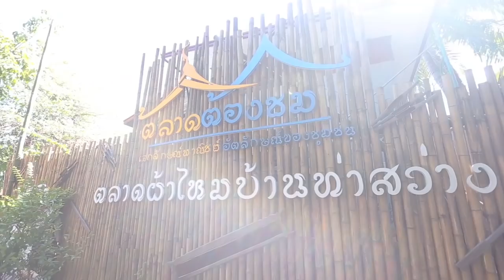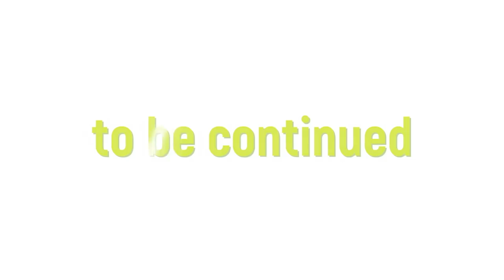AIS the Real No.1 on Tour EP.4:Surin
มาแล้ว!!! The Real No.1 on Tour EP.4: Surin เป๊ก ผลิตโชค พรีเซนเตอร์ AIS ลงพื้นที่สุรินทร์ เข้าถึงเป็นกันเองกับทุกคน